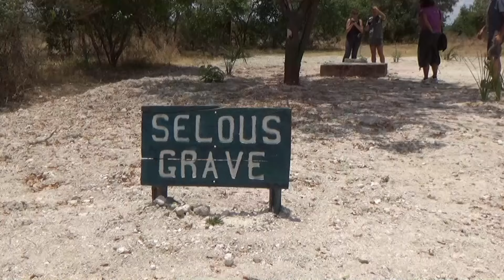2°parte Viaggio in Tanzania Selous Game Reserve video Pistolozzi Marco Avventure nel Mondo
La Riserva Selous è grande più della Svizzera, e solo la porzione settentrionale, percorsa dal Fiume Rufiji, è aperta al turismo. Il Selous ospita la più grande quantità di animali di qualsiasi altra area protetta della Tanzania, con 60.000 elefanti, 40.000 ippopotami e 3500 leoni.
The Selous Reserve is bigger than Switzerland, and only the northern part, run by the River Rufiji, is open to tourism. Selous hosts the largest amount of animals in any other protected area of Tanzania, with 60,000 elephants, 40,000 hippos and 3,500 lions.
Das Selous-Reservat ist größer als die Schweiz, und nur der nördliche Teil, der am Fluss Rufiji verläuft, ist für den Tourismus geöffnet. Selous beherbergt mit 60.000 Elefanten, 40.000 Flusspferden und 3.500 Löwen die größte Menge an Tieren in jedem anderen geschützten Gebiet Tansanias.
La reserva de Selous es más grande que Suiza, y solo la parte norte, administrada por el río Rufiji, está abierta al turismo. Selous alberga la mayor cantidad de animales en cualquier otra área protegida de Tanzania, con 60,000 elefantes, 40,000 hipopótamos y 3,500 leones.